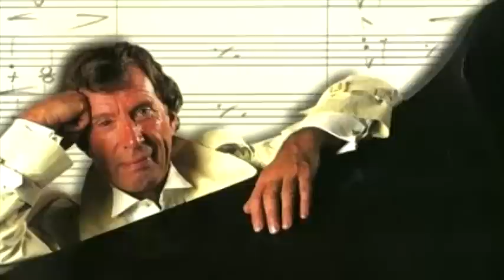Laurens Van Rooyen - Song For Piano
Music Is What Feelings Sound Like .